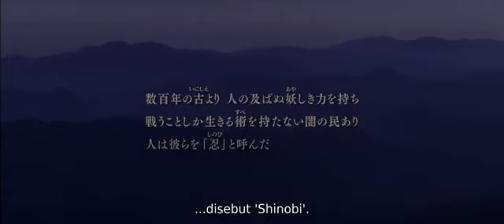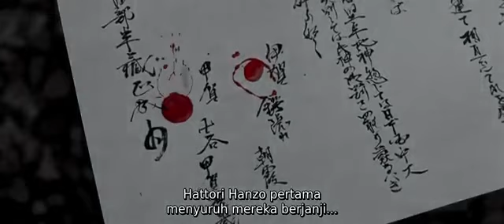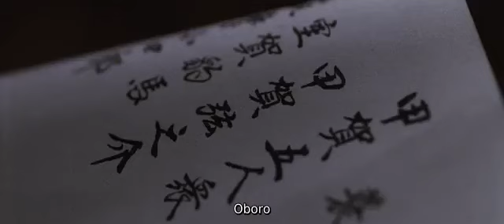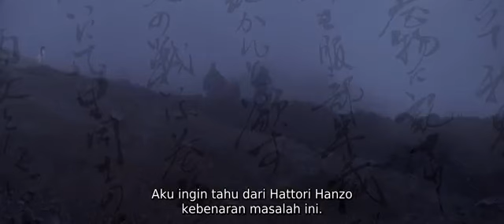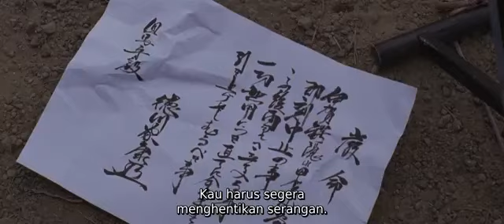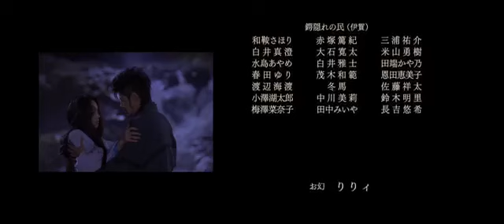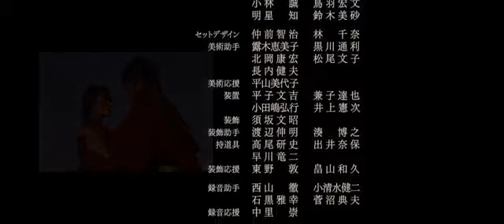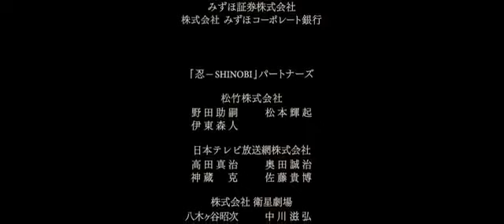film Jepang sub indo